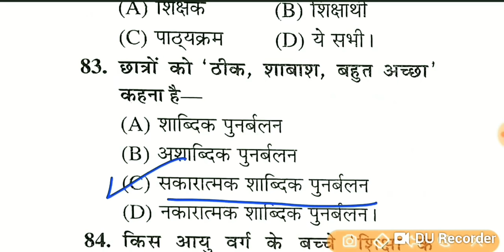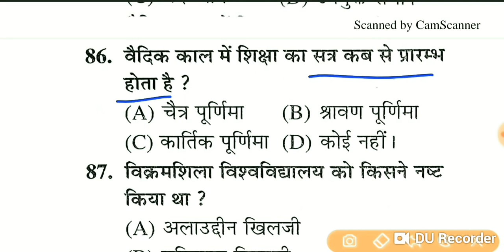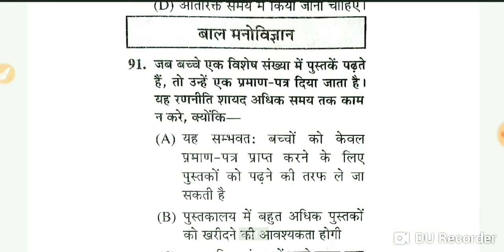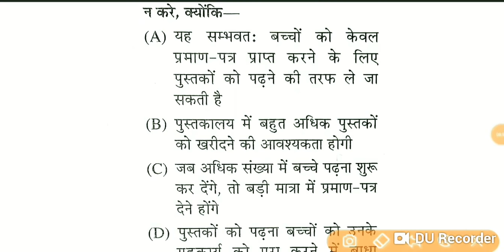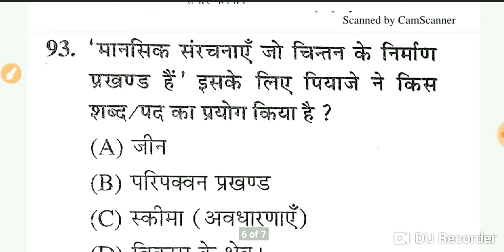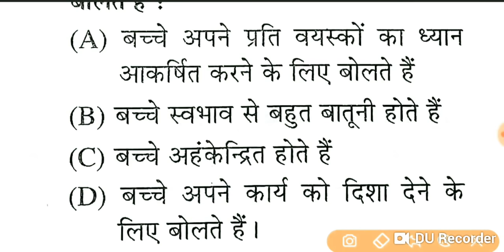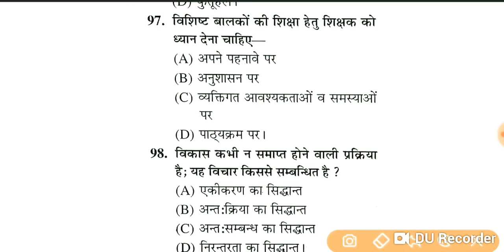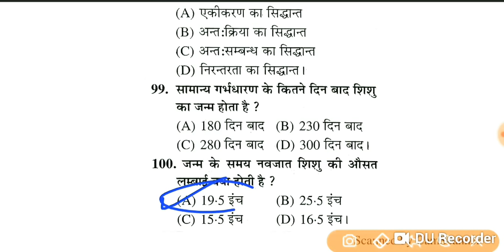MOCK TEST-23||सामाजिक अध्ययन, शिक्षण कौशल और बाल मनोविज्ञान ||69000 शिक्षक भर्ती